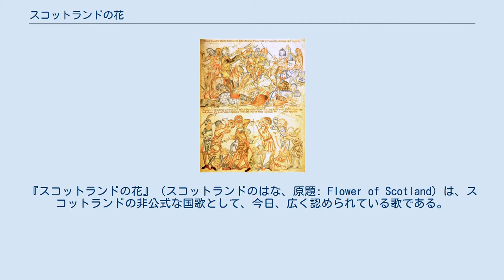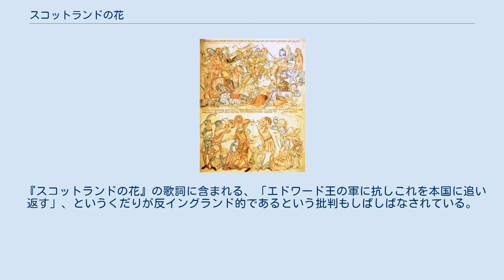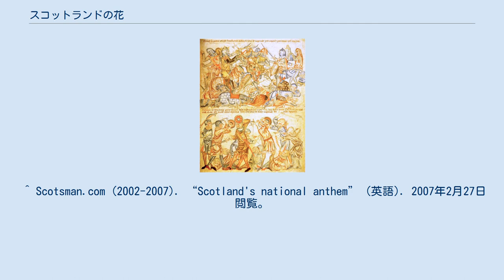スコットランドの花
『スコットランドの花』（スコットランドのはな、原題: Flower of Scotland）は、スコットランドの非公式な国歌として、今日、広く認められている歌である。
スコットランド代表が出場するラグビーやサッカーの国際試合でしばしば歌われ、日本語ではフラワー・オブ・スコットランドとも呼ばれる。
 スコットランドのフォークグループ、ザ・コリーズのロイ・ウィリアムソンによって『スコットランドの花』は作られた。
グループのメンバーだったロニー・ブラウン（Ronnie Browne）の回想によれば、ウィリアムソンは1960年代中頃にこれを制作、1967年にBBCの番組内で演奏、発表した。
 その歌詞（詳しくは英語版 Flower of Scotland を参照）は、1314年のバノックバーンの戦いを題材にしている。
この戦いでロバート1世率いるスコットランド軍は劣勢にもかかわらずエドワード2世率いるイングランド軍に勝利し、イングランドからの独立を勝ち取った（参照 スコットランド独立戦争）。
 タイトルともなっている「スコットランドの花」とは、スコットランドの国花であるアザミを指している。
夜の闇にまぎれてスコットランドを攻撃しようと裸足で身を潜めていたヴァイキングたちが、アザミのとげを踏み、その痛さに思わず声をあげたことによって、スコットランドの人々が侵略の危険を察知した、という言い伝えがある。
 紋章の意匠としての「スコットランドのアザミの花」 コモンウェルスの連邦歌としては『女王陛下万歳』が定められているが、この曲は同時にイングランドの国歌としても広く認められている。
しかし、スコットランド人にとって『女王陛下万歳』をスコットランドの国歌として歌うことは、彼らの民族感情と真っ向から対立する行為であった（『女王陛下万歳』の第6節は、イングランドによるスコットランド侵略（ジャコバイト・カトリック教徒の反乱鎮圧を名目にしたスコットランド侵略）について歌われている）。
このような事情から『スコットランドの花』がスコットランドの国歌として受け入れられる素地が十分にあったといえる。
 1974年、ザ・コリーズは『スコットランドの花』をシングルカットした。
同年、ラグビーの全英合同チームであるライオンズ（Lions）の南アフリカ遠征に参加したあるスコットランド人選手が、チームメイトとこの曲を歌い、その映像がイギリスのテレビで放送された。
この南アフリカ遠征でライオンズは圧勝し、その記憶とともにこの『スコットランドの花』もラグビーファンの間に広まった。
今日でもスコットランド代表のチーム賛歌として歌われている。
サッカーの試合でも1993年より『スコットランドの花』が歌われるようになり、1997年には公式の賛歌と定められた。
 『スコットランドの花』の歌詞に含まれる、「エドワード王の軍に抗しこれを本国に追い返す」、というくだりが反イングランド的であるという批判もしばしばなされている。
そのような批判も含めて、スコットランドの国歌については政治の場でも議論されているが、いまだ結論は出ていない。
もっとも、スコットランドの国歌に準じるものとしてほかにもいくつか楽曲がある中で、2006年にロイヤル・スコティッシュ管弦楽団が行なった最新のインターネット調査によれば、『勇敢なるスコットランド』や 'Highland Cathedral'、'A Man's A Man for A' That'、'Scots Wha Hae'をおさえ、『スコットランドの花』は最も多くの支持（41％）を集めている。
 2012年ロンドンオリンピックの開会式でもスコットランドの歌としてエジンバラ城での少年合唱団による歌唱の映像が流された。
 ^ Ronnie Browne (2007年). “2007 is the 40th anniversary of the writing of Flower of Scotland” (英語). 2010年8月29日時点のオリジナルよりアーカイブ。
2007年2月27日閲覧。
 ^ Scotsman.com (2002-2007). “Scotland's national anthem” (英語). 2007年2月27日閲覧。
 ^ The Royal Scottish National Orchestra (2006年7月1日). ...